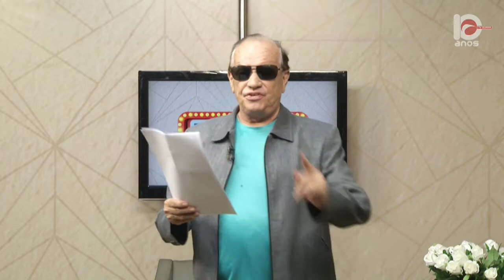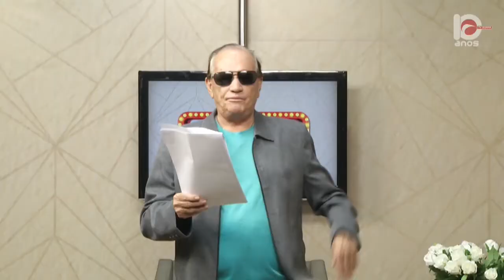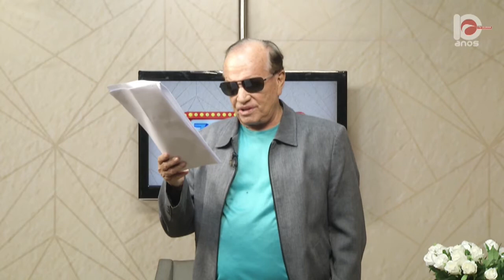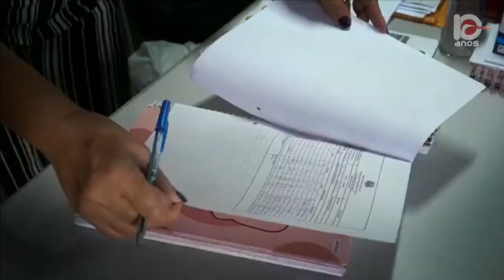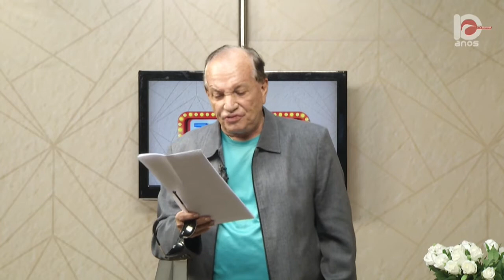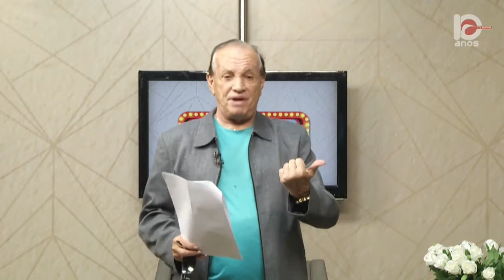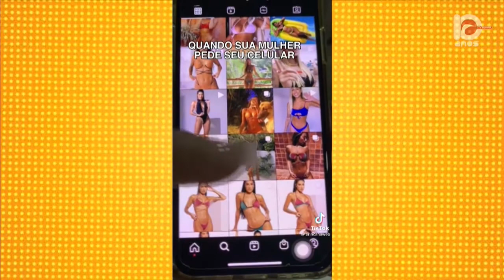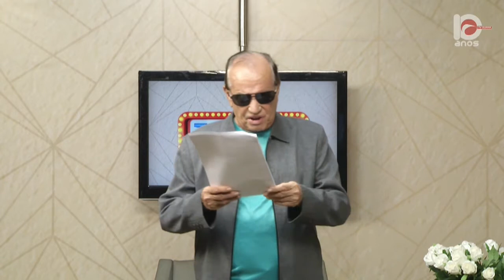Zé Cirilo na TV | (10/08/2021)